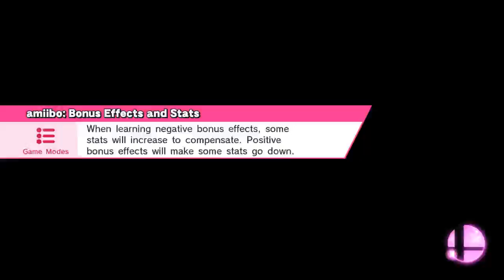SlimeKingSmash 047 - Balloon Fight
Town and City (Ω Form)
Jigglypuff, Jigglypuff